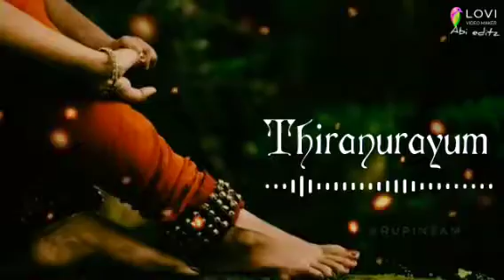Thiranurayum song of Anandhabadram whatsapp status